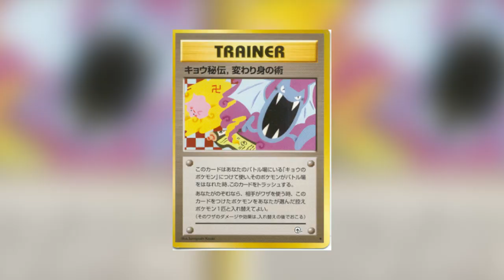Pourquoi la croix gammée - Question Histoire Adulte #4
Questions Histoire c'est le format que VOUS créez. Une question envoyée en vidéo par un abonné et 2 min maximum pour y répondre de mon côté. C'est parti !

Depuis la seconde Guerre Mondiale, la croix gammée est le symbole du régime nazi et de la monstruosité d'Hitler. Cela provoque aujourd'hui une répulsion bien naturelle vis à vis de ce symbole qui pourtant est beaucoup plus ancien et beaucoup plus répandu. Car avant d'être une croix gammé, cette croix est avant tout une svastika, un symbole utilisé dans le monde entier depuis des milliers d'années et qui représente bien souvent des notions très positives... Découvrons l'histoire de la svastika et son emprunt par le parti national socialiste des travailleurs allemands.

➤➤➤ Sources en fin de description

🔸Découvrez ma boutique en ligne🔸
🔸Rejoignez-moi sur les réseaux !🔸
➤➤➤ Pour en savoir plus :
- Une page bien foutue qui recense la présence du svastika un peu partout dans le monde
- En tapant “Svastika” dans le moteur de recherche “Google Scholar” vous trouverez pleiiiin d’articles pointus sur des utilisations particulières de la svastika :p